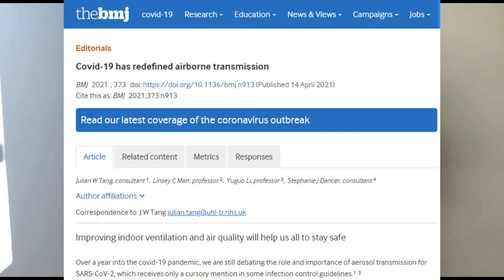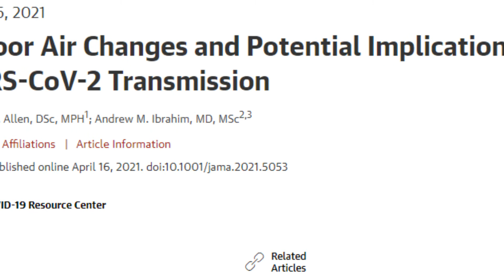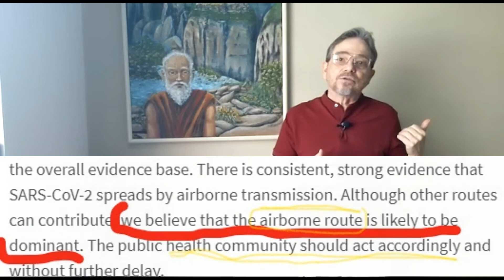CONTAGIOS DE OMICRÓN DISMINMUYEN CON LA VENTILACIÓN DEL HOGAR. EXCELENTE MEDIDA PARA EVITAR COVID 19